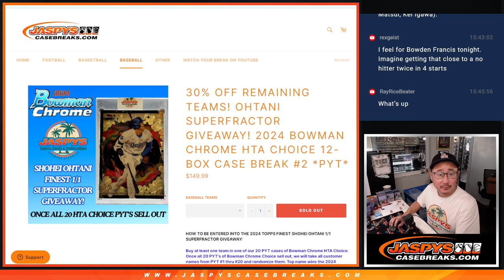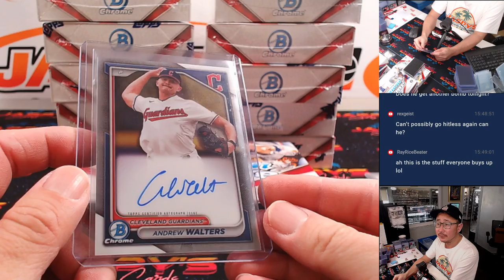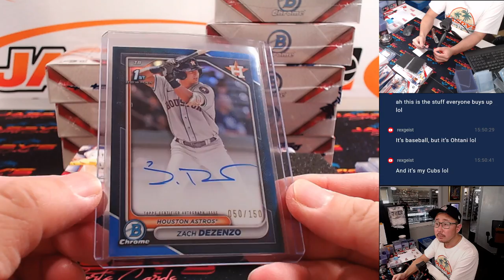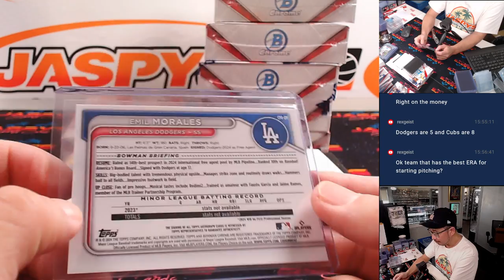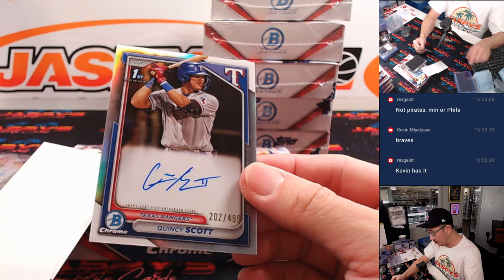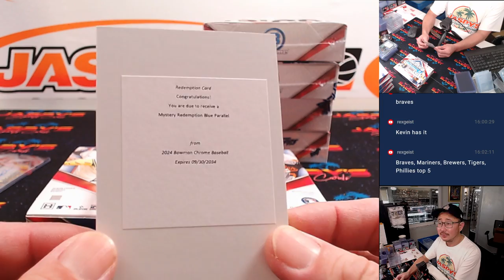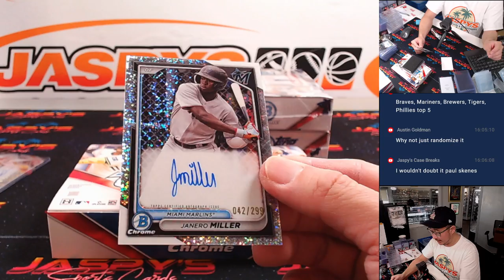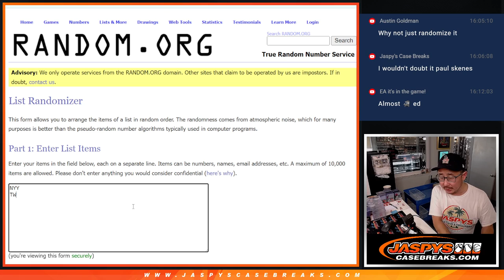W, 09/11/24 - 2024 Bowman Chrome HTA Choice 12-Box Case Break #2 *PYT*